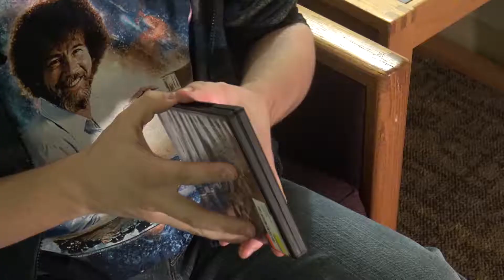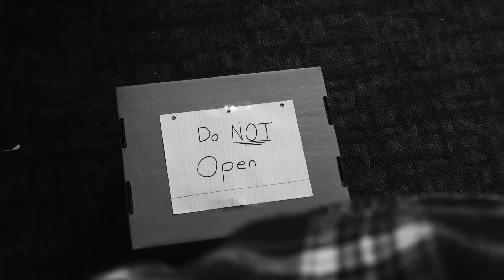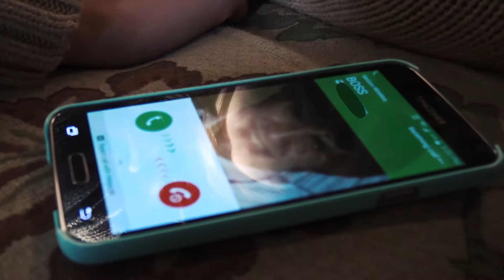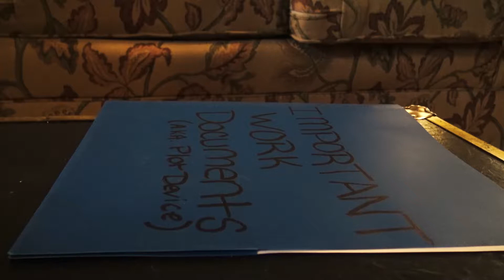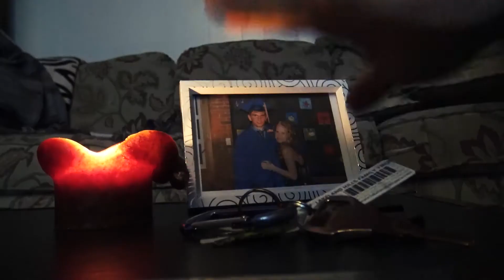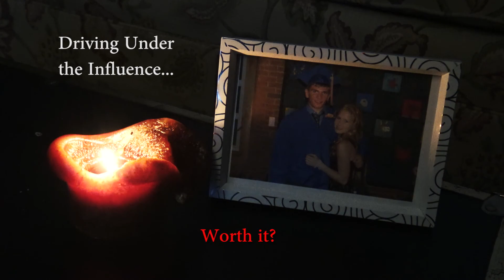Intro To Video Production Projects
Projects from Intro to Video Production